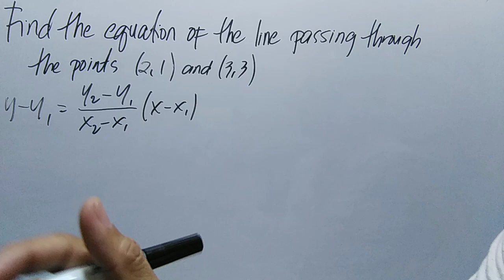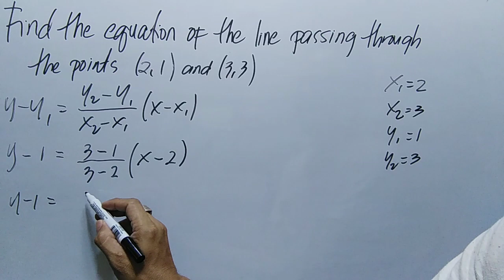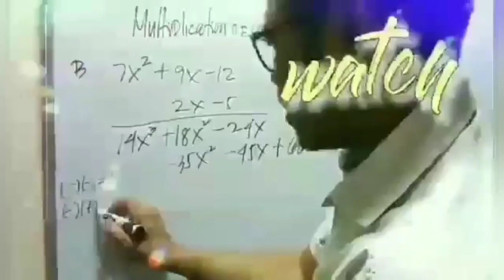Find the Equation of the Line Passing through the Points ( 2,1 ) and ( 3,3 ).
Finf the Equation of the Line Passing through the Points (  2,1 ) and (  3,3.).
mathematics tricks,
mathematics song,
mathematics bbno$,
mathematics grade 6,
mathematics analysis,
mathematics algebra,
mathematics and computing,
mathematics addition,
mathematics app,
mathematics applied 1,
mathematics angles,
applied mathematics,
mathematics basic knowledge,
mathematics basics,
mathematics book,
mathematics b-mo,
business mathematics,
bbno$ mathematics,
mathematics class,
cuet mathematics,
mathematics dance,
mathematics documentary,
mathematics division,
mathematics day,
mathematics degree,
mathematics day status,
mathematics divide,
mathematics drawing,
discrete mathematics,
mathematics explained,
mathematics engineering,
mathematics earth geometry,
mathematics experiments,
mathematics economics,
mathematics exercise muslim educational channel,
mathematics education,
engineering mathematics,
mathematics formula,
financial mathematics,
mathematics history,
mathematics hacks,